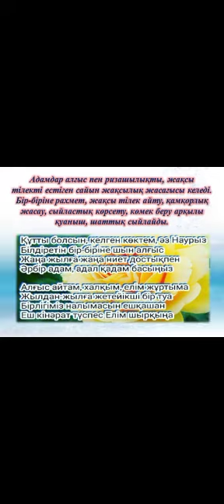"Алғыс білдіру—ең асыл сөз"